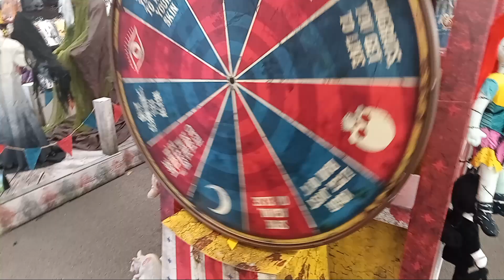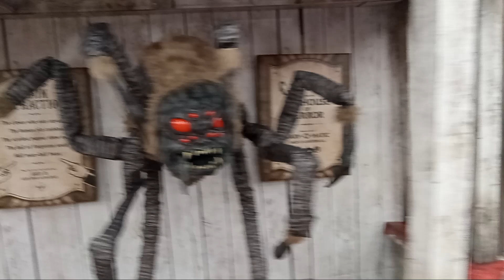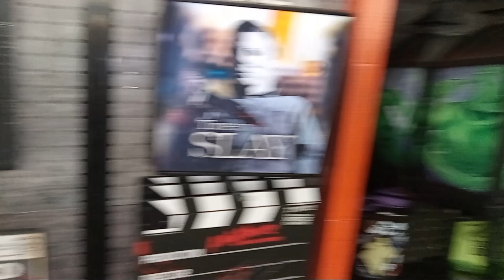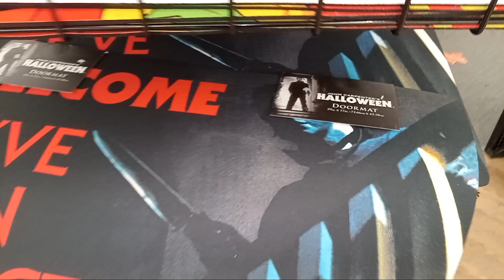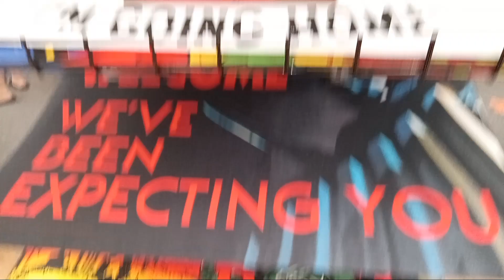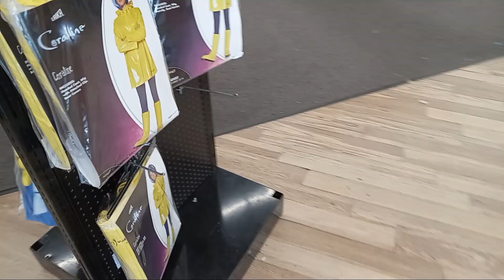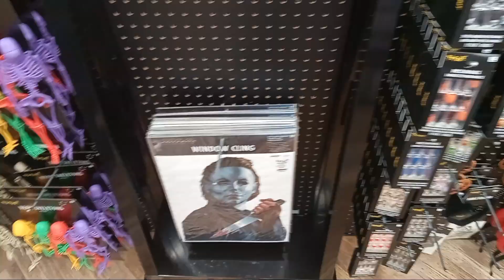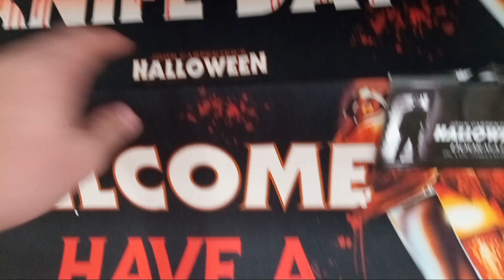Spirit Halloween 2024 walkthrough tour part 2 animatronics, decor, Inflatables, and tons more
Part 2 of what Spirit Halloween has to offer this year for 2024, which includes animatronics, Inflatables, and tons more !!